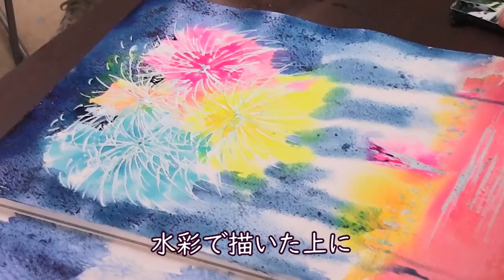サクラアートサロン東京【透明水彩で描く花火】講師：岡部裕紀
2021年9月に開催された岡部裕紀先生による透明水彩画の講習会の様子です。透明水彩で花火を描くにはどうすればいいのでしょうか？
マスキングや塩を使って、リアリティーある花火の表現へと近づきます！

大人の絵画教室「サクラアートサロン東京」
新しい生活に、新しい楽しみをみつけましょう！
ホームページやSNSで情報を発信しています。

ユーチューブ
SAKURAartsalonTOKYO

サクラアートサロン東京では油彩、水彩、アクリル、日本画、パステル、銅版画など
約６０講座、約40人の講師陣で絵が大好きなあなたを応援します！